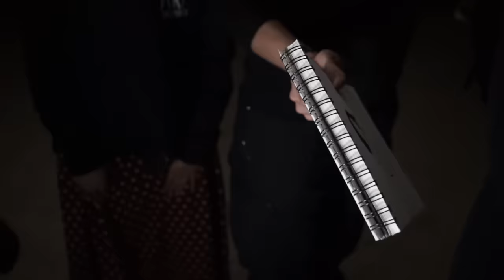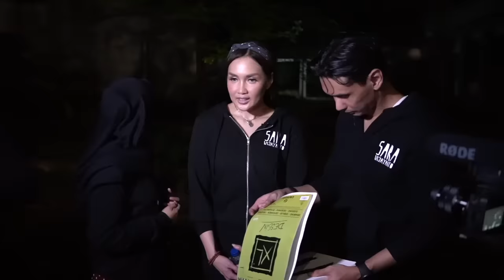Ricis Mencari Hantu? - DMS [Penelusuran] X Ria Ricis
Setelah tembus 10Juta Subscribers, Ricis mau ikutan lagi penelusuran bersama tim DMS. Buat saya, lokasi ini cukup menguras energi karena begitu banyaknya makhluk penunggu dilokasi ini. Semoga eps ini menghibur & bs memberikan pembelajaran buat kita semua.

Likes!
Subscribes!
Nyalakan loncengnya!
Follow IG SaraWijayanto for updates!

“ Saya tidak ingin memaksakan apa yang saya percaya untuk kalian percaya. Saya disini hanya ingin berbagi cerita. “

Love
NYAI
Sara Wijayanto

Theme song credit by Alex Lisi